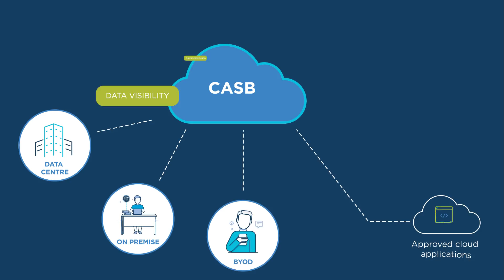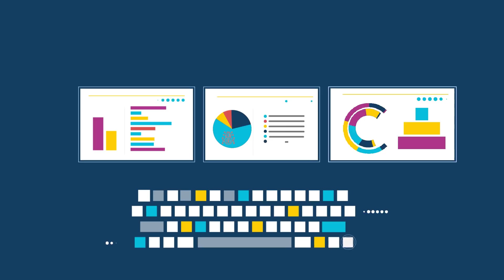Cloud Access Security Broker (CASB) by Tata Communications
The cloud is one of the most useful resources currently shaping the future of almost all enterprises. Cloud capabilities provide faster processing and greater capacity. However, the cloud does come with its fair share of risks. Agile cloud infrastructures result in cloud-backed applications across multiple platforms.

Such activity exposes sensitive data beyond the enterprise firewall. Tata Communications introduces the security solution Cloud Access Security Broker (CASB). The cloud access security broker solution covers your data security needs from all standpoints. CASB stands between the cloud and its users, eliminating threats. Machine Learning constantly improves threat detection as well.

Meet global compliances and data security needs with CASB. It is a fully managed service with 24/7/365 support and is easy to deploy in your IT infrastructure.